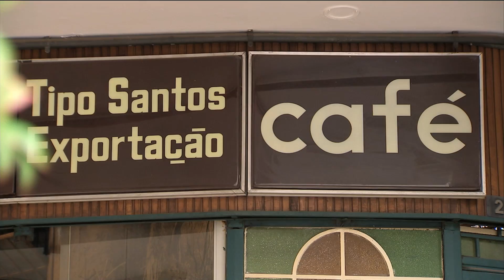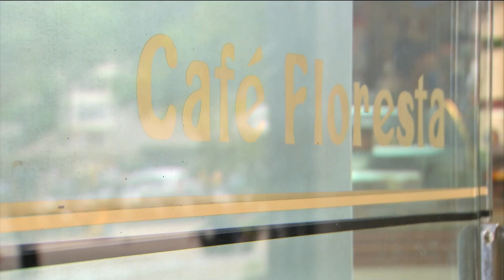Cafeteria com mais de 40 anos é a Cara de São Paulo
Aqui na capital, se acha de tudo, a qualquer hora. Uma tradicional cafeteria no centro de São Paulo ajudou a criar essa fama. Há décadas, de segunda a segunda, o Café Floresta atende a fiel clientela num espaço em um dos prédios mais conhecidos do país. É por isso que ele é Cara de São Paulo.